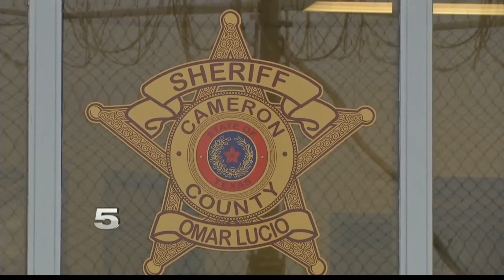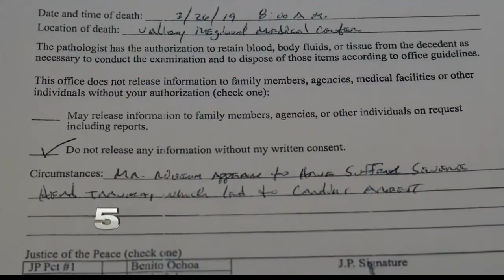Woman Speaks Out on Brother's Death in Detention Center